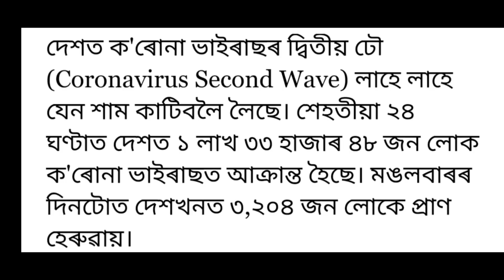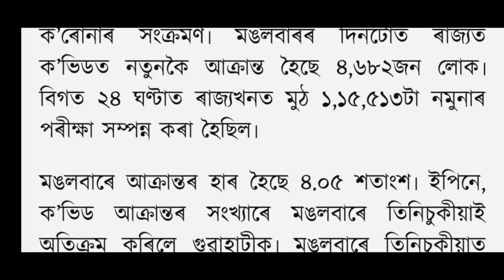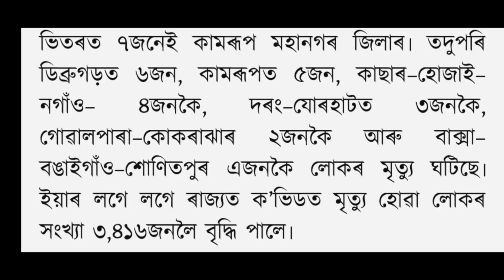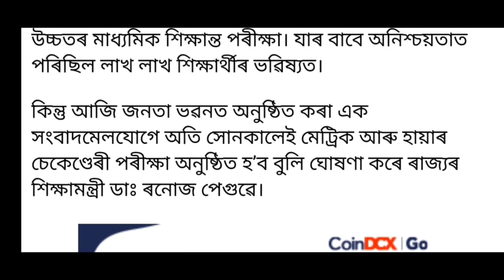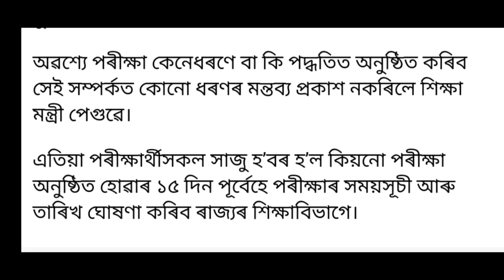Big Bad News//সাৱধান! ৰাজ্যত ডাঙৰ সংকটে দেখা দিছে, হিমন্ত বিশ্বই কি কলে জানক, Assamese News Today